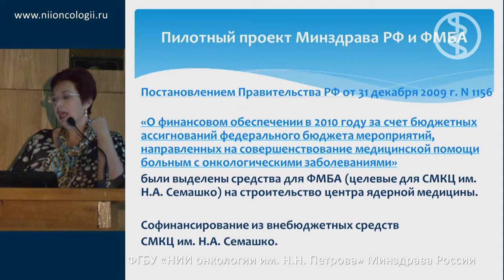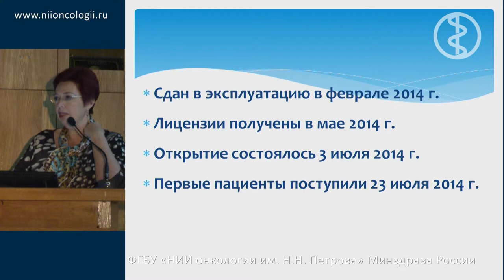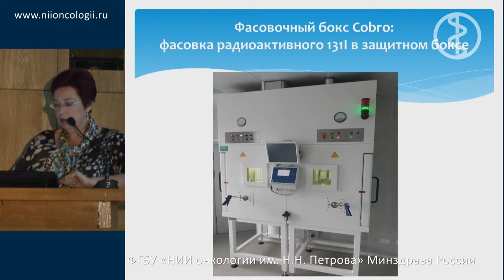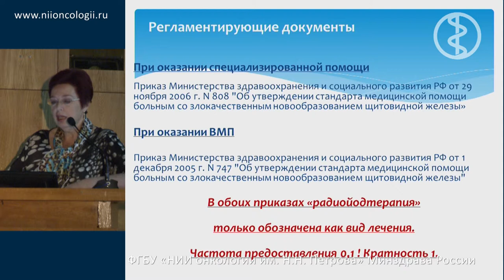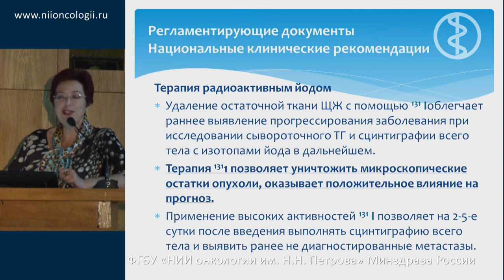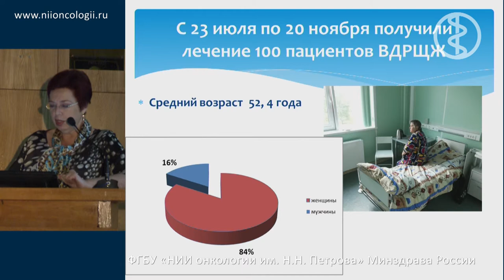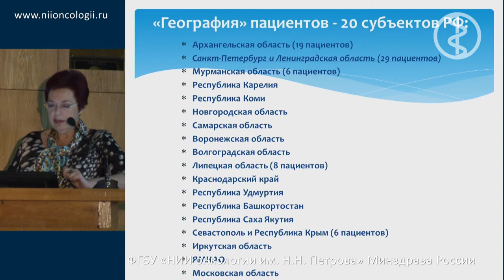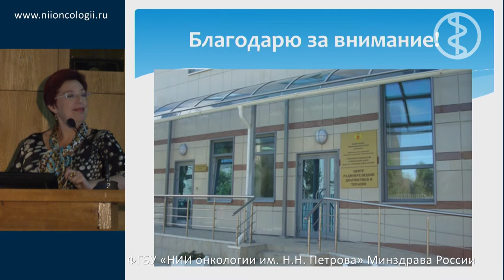Представление центра ядерной медицины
Е.В. Казакевич